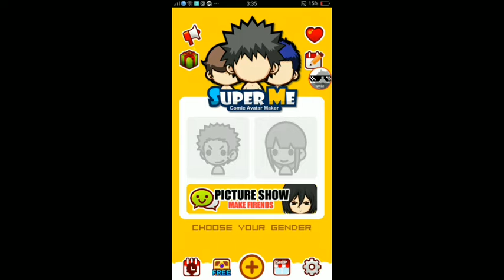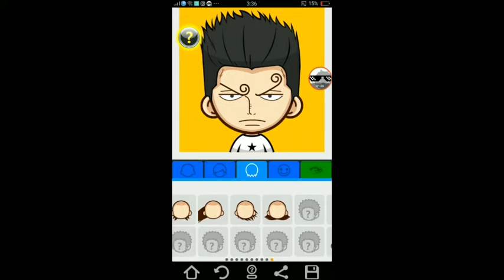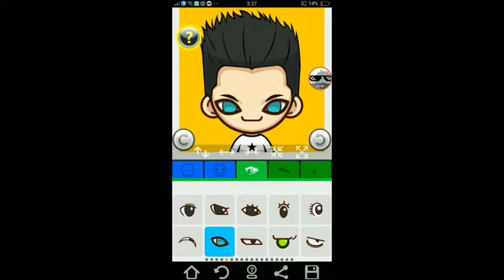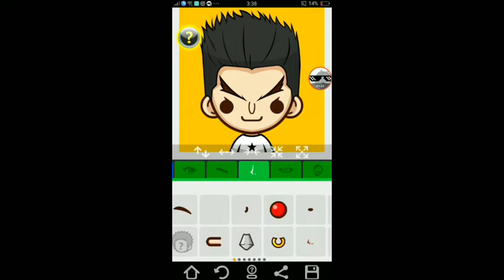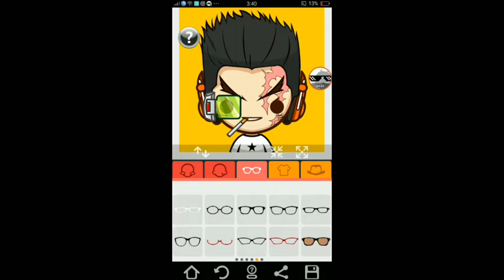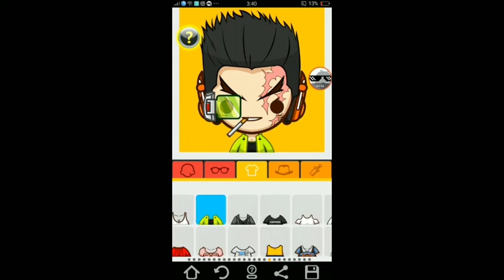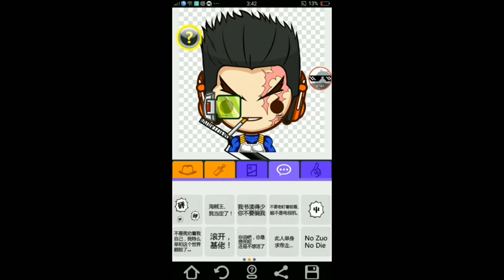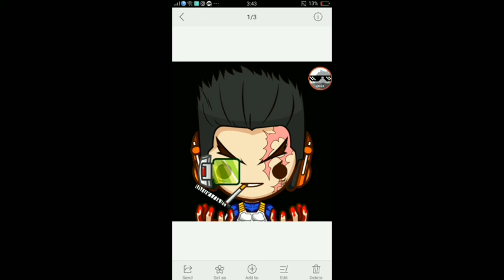SUPER MII(LOGO MAKER)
PLSS SUBCRIBE TO MY CHANNEL AND DONT FORGET TO LIKE THIS VIDEO AT ICLICK NYO YUNG NOTIFICATION BELL ISUBCRIBE NYO RIN ANG CHANNEL NG KAIBIGAN KO THANK YOU FOR WATCHING SEE YOU GUYS NEXT TIMME😊😊